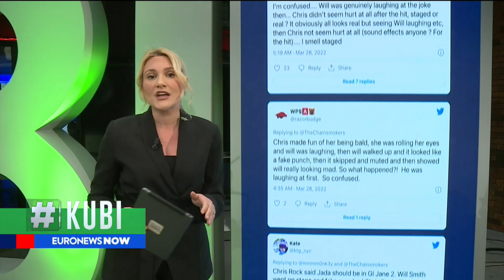Aktori Will Smith goditi komedianin Chris Rock gjatë Oscars